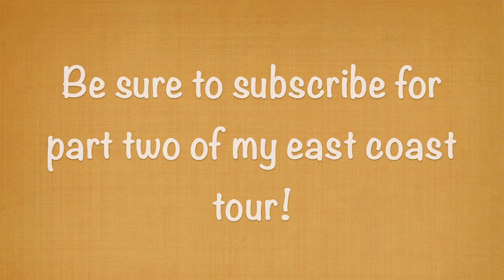South/East Coast Pinup Hair and Makeup Tour Part 1 with CHERRY DOLLFACE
Come with me as I tour the country teaching my hair and makeup classes and transforming ladies into hot pinup babes!

I love to show the average gal how to feel beautiful and a little different! I mostly focus on vintage inspirations! I  teach everything from vintage hair and makeup, to vintage style, to DIY, to cooking. I also show you events in my life, days in my life, and general silliness. I love to make women of all shapes, sizes, ages, races, and everything else feel confident, empowered and unique. Life is too short to take yourself so seriously! Let's DANCE!